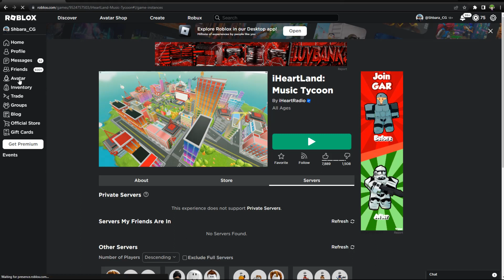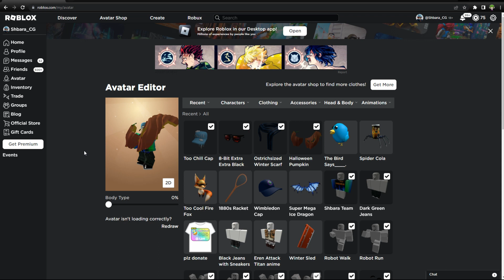Cara Mendapatkan Pumpkin Wing